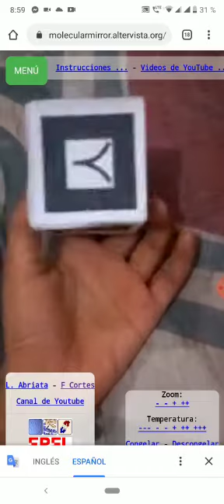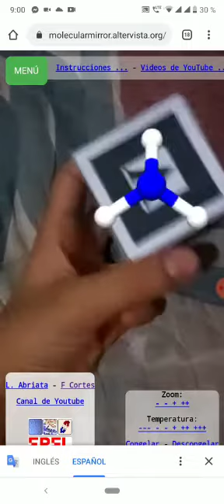El amoniaco en Realidad Aumentada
Construcción de moléculas en Realidad Aumentada
Autor: Alexandra Londoño, Colegio Fernando Mazuera Villegas J.N.
Asignatura: Química.
Plataforma:
Visualización de moléculas en Realidad Aumentada: